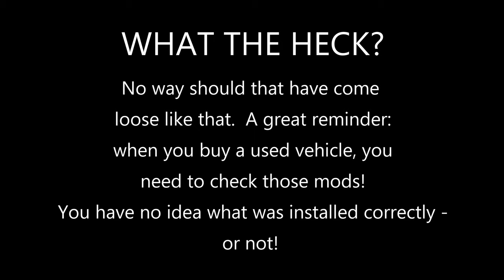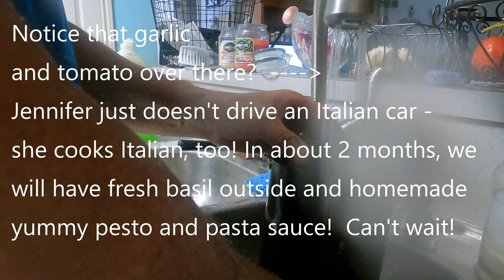How to Clean the Air Filter on a Eurocompulsion V4/V4.1 Air Induction System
Both our 124s have V4 intakes.  I wanted to clean them, but couldn't find any YouTubes on how to do it.  So, I contacted Eurocompulsion and asked them how they clean their air filters.  Here is how to do it...